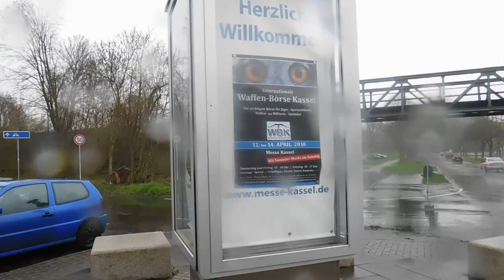WBK INTERNATIONAL KASSEL 12. - 14. April 2018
military expo kassel 12-14 april
международная выставка антикварного оружия прошла в Касселе Германия 12-14 апреля.
наш сайт oldmilitary.ru